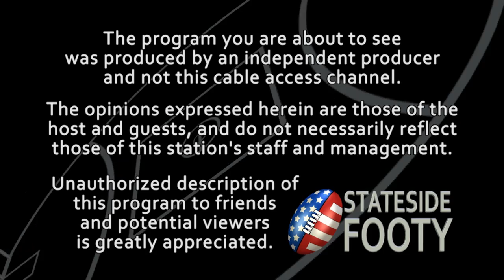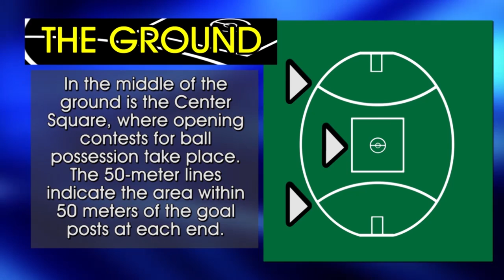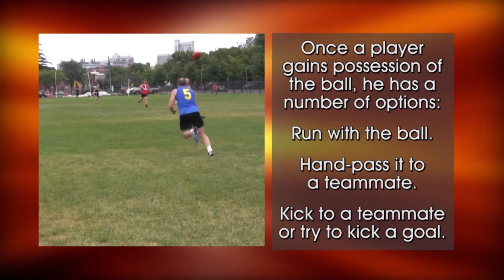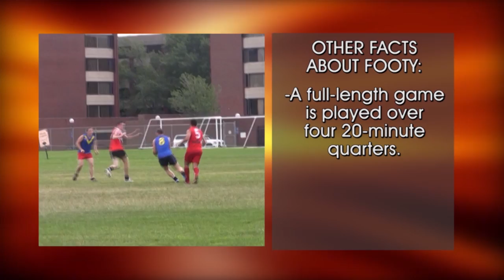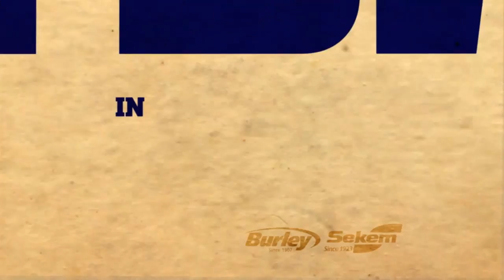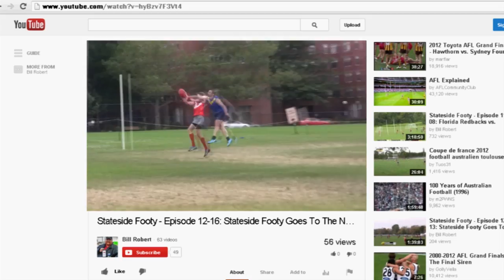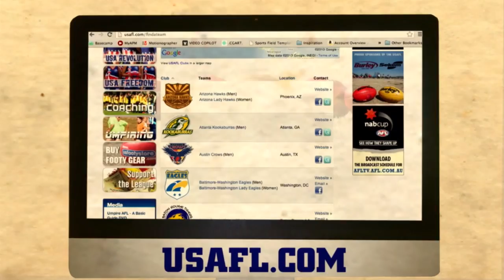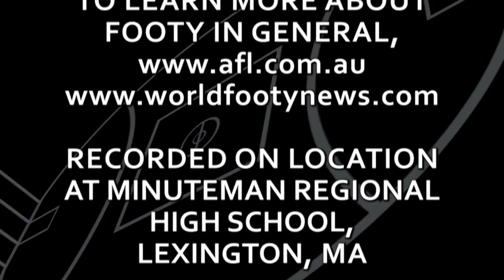Stateside Footy - Episode 13-02: Mixed 18s Womens' Footy Match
Stateside Footy presents coverage of the second annual Boston Lady Demons Womens' Footy Tournament. This episode features an 18-a-side Australian Rules Football match played in June 2013. This game features two mixed footy sides made up from the players in attendance at the 2013 Boston Lady Demons Womens' Footy Tournament. We also include a bonus Stateside Footy Flashback from the 2012 tournament with the Montreal Angels and the Boston Lady Demons. Commentary provided by host Bill Robert and special guest commentator Brian Barrish from the Philadelphia Hawks. This episode was recorded on location at Minuteman Regional High School in Lexington, MA. Stateside Footy is a cable access TV show produced with the assistance of WCTV - Wilmington Community Television in Wilmington, MA. It features Aussie Rules Football as it is played in the U.S.A.